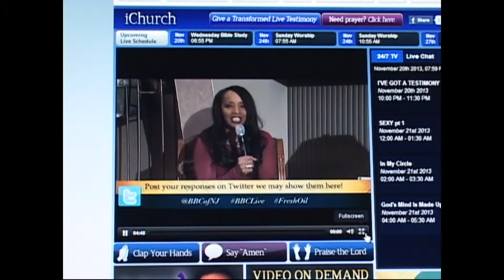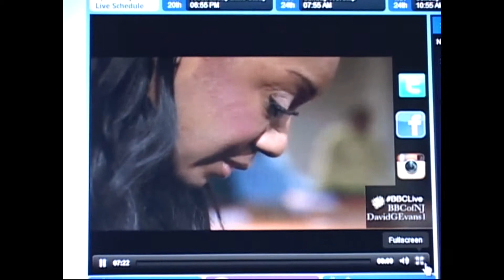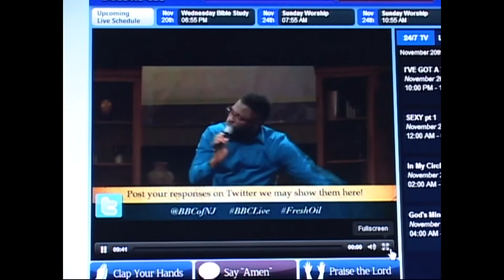Anita Rouse's Bethany Church Opening Service Prayer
Anita Rouse Opening up for Wednesday night service at Bethany in Jersey